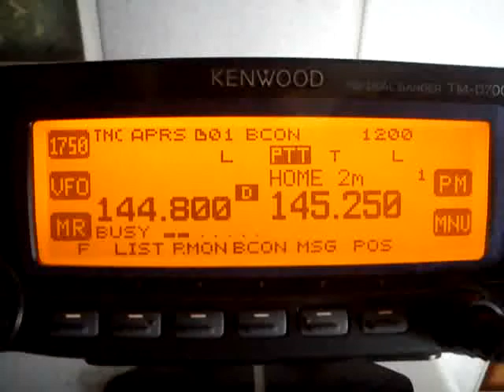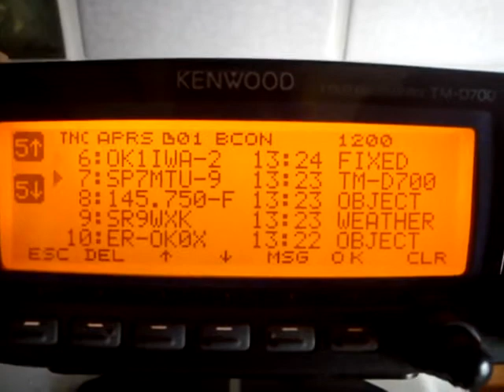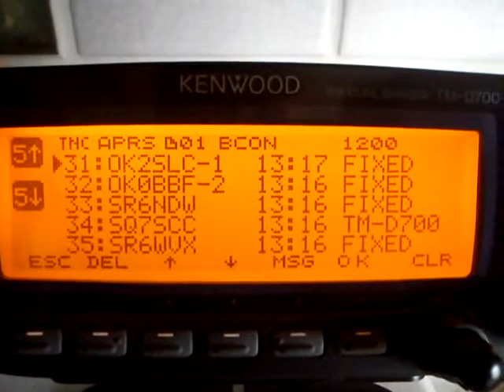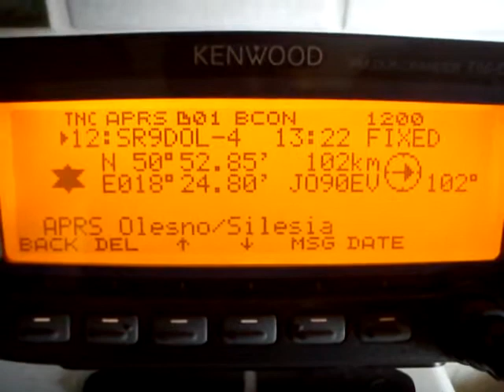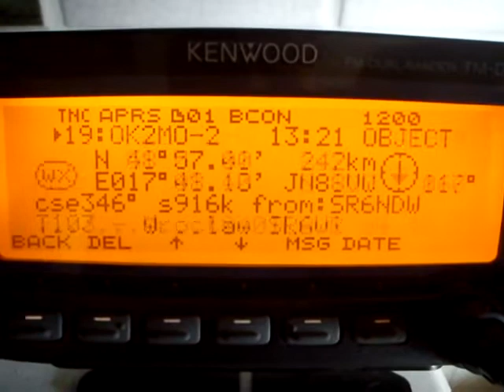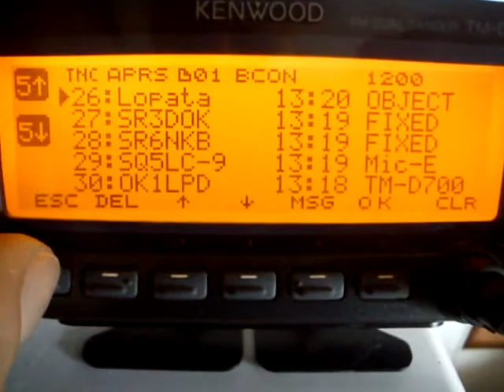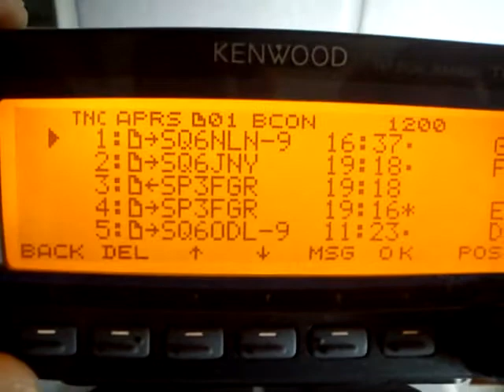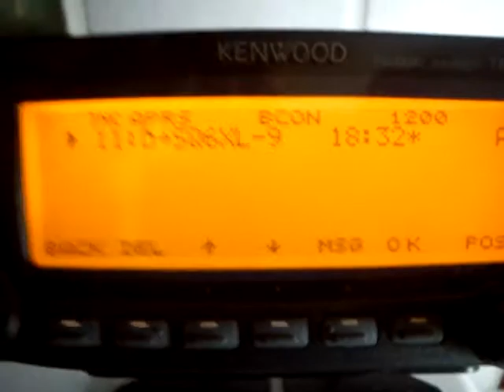12 listopada 2011 12:26